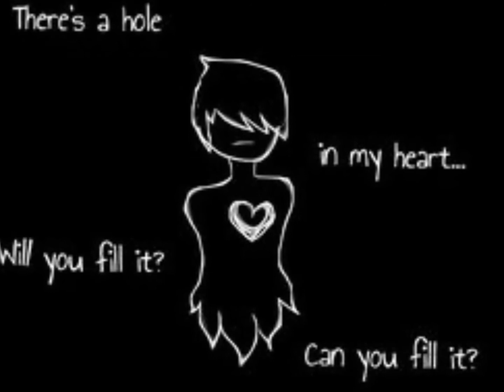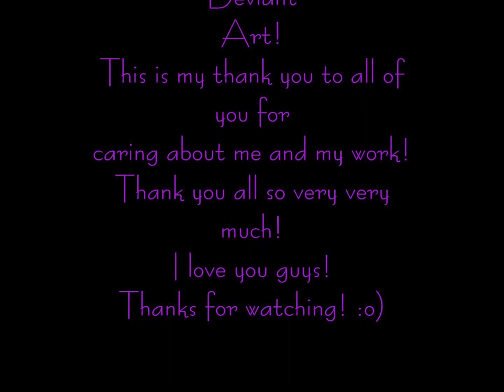count on me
Song: Count On Me

This lil video is for all of my friends on Deviant art!
This is a thank you for everything you guys have ever done for me! X3
I'm sorry if I couldn't include your art in this, but I tried to get as much in as possible ;w;
Thank you guys so much and I love you guys!! X3333